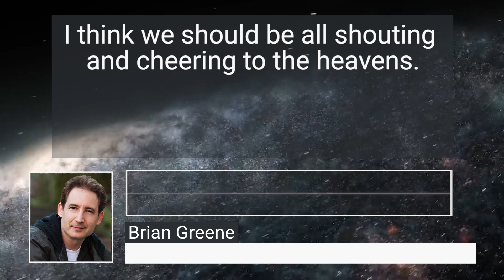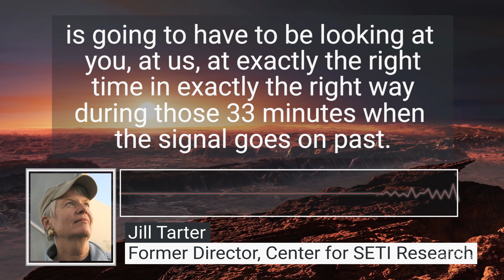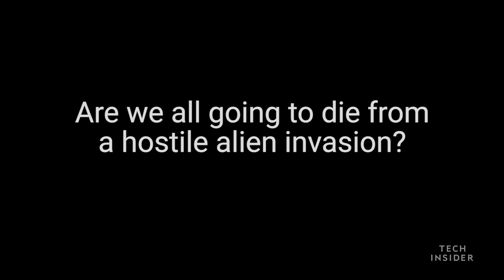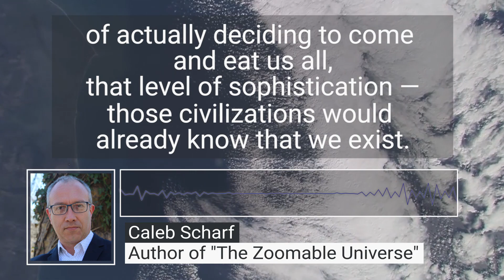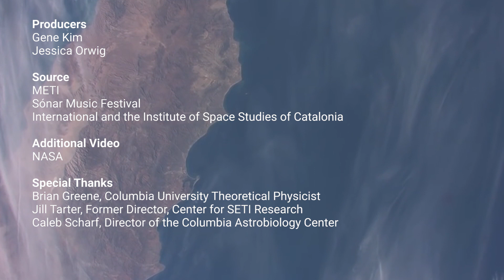3 Leading Scientists Debate: Should We Contact Aliens?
Humans just tried to contact intelligent aliens. There's a fiery debate in the scientific community. Should we actively try to contact aliens?

Following is the transcript of the video:

Pros: We could make first contact with intelligent aliens.
Cons: We could contact hostile aliens who come and destroy Earth.

Now, a collaboration between musicians and scientists just added fuel to the fire. They sent a radio message to potential aliens on a nearby exoplanet. Is this a good idea? We asked three scientists what they thought.

Brian Greene, Co-founder of the World Science Festival and theoretical physicist at Columbia:

I think we should be all shouting and cheering to the heavens. Let's join the community of cosmic life if there's anything out there.

Jill Tarter, Former Director of the Center for SETI Research:

I think it's probably not the best idea. I think that transmissions should only happen as the result of the consensus, and after there's been a discussion about whether we should. But not only that, if we decide to, then who should speak for Earth and what should they say?

Caleb Scharf, author of "The Zoomable Universe" and Director of the Columbia Astrobiology Center at Columbia:

There is a slightly reckless edge to this because you have to think about, suppose we received a message like this. The message itself may be friendly, full of information, request for communication but it would be incredibly disruptive for us to receive this as a species, as a civilization. The truth is we don't know whether is this very risky. We don't know.

What are the odds of actually making contact?

Jill Tarter: It does no good as they have done to transmit for 33 minutes and not again. Because it means that the receiver is going to have to be looking at you, at us, at exactly the right time in exactly the right way during those 33 minutes when the signal goes on past. To me it seems like this is a strategy with very limited ability to succeed.

Brian Greene: I certainly do agree with Jill — the odds that the alien civilization is listening in at just the right moment when a 33 minute signal wafts by is somewhat unlikely unless they have a dedicated system that's scanning the heavens and looking for signs of life out there.

Caleb Scharf: The odds of a relatively nearby star to us hosting a civilization capable of detecting this message but a civilization that we have not heard from ourselves, it seems like those odds are a bit of a stretch. It's one star out of 200 billion stars in our galaxy. So one does question the odds of that one being a good one.

Are we all going to die from a hostile alien invasion?

Caleb Scharf: Even with reasonable concerns raised by people saying "Well, is it sensible to announce our existence here?" I think the flip side to that would be that to say, any civilization capable of receiving a signal, capable of doing anything about it, of actually deciding to come and eat us all, that level of sophistication — those civilizations would already know that we exist.

Jill Tarter: If they're going to be able to get here then they are, in fact by definition, significantly more technologically advanced than we are on Earth today. They also might have figured out a way to manage their planet and their civilization sustainably for long periods. That seems to me that aggression is not likely to be their main characteristic in that case.

Brian Greene: It's just too unlikely a scenario to concern ourselves with. We need to be bold, we need to be strong, we need to be visionary and those qualities have defined the best of us across millennia and we need to allow those qualities to define the best of us going to the future.

What's the next step?

Jill Tarter: What I'm hoping is that this will cause more discussion. I'd like to hear what the rest of the world has to say.